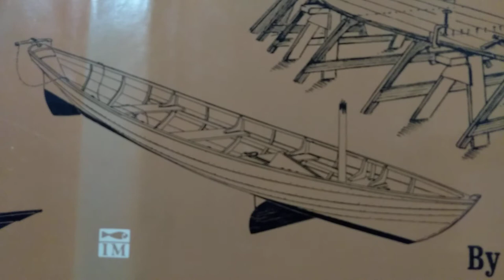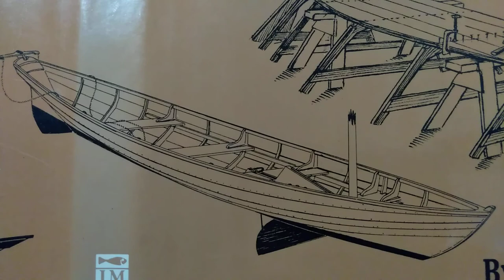Building a 1890s cruising dinghy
cutting and shaping the Alpha Dory stem and stern.